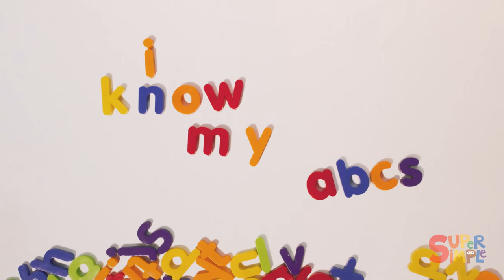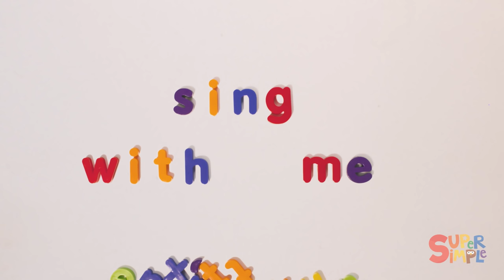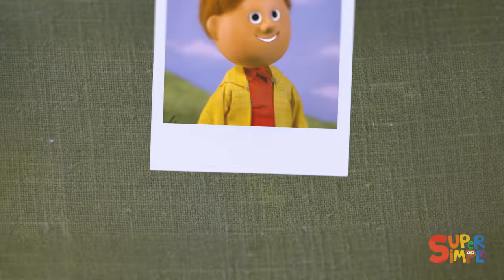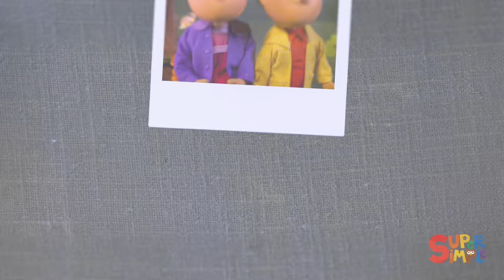Are You Sleeping, Brother John? | + More Kids Songs | Super Simple Songs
Rise and shine! Time to start the day with this collection of songs for kids from Super Simple Songs! Includes Are You Sleeping, Brother John?, This Is The Way, Brush Your Teeth, and more!